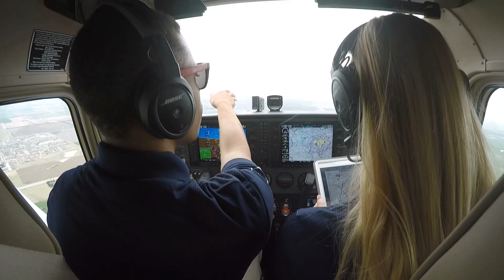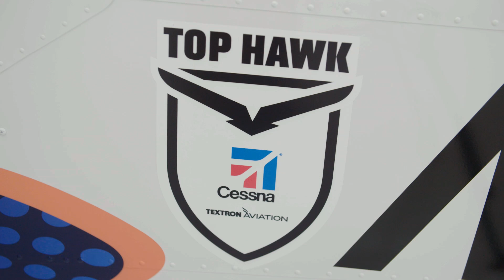Auburn Cessna Skyhawk 172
Textron Aviation is providing a new Cessna Skyhawk 172 to Auburn University for six months for educational events and pilot training through its Top Hawk partnership with top university aviation schools.

(Produced by Jim Jackson and Kevin Fichtner)